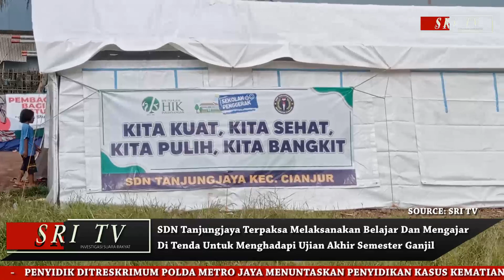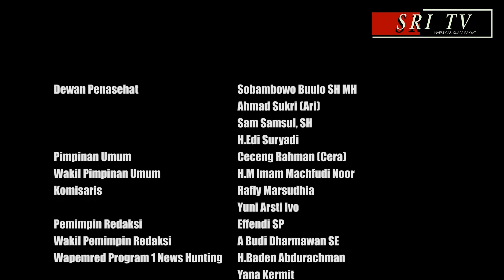SDN Tanjungjaya Melaksanakan Belajar Dan Mengajar Di Tenda Untuk Menghadapi Ujian Akhir Semester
SDN Tanjungjaya Terpaksa Melaksanakan Belajar Dan Mengajar Di Tenda Untuk Menghadapi Ujian Akhir Semester Ganjil

SDN Tanjungjaya yang terletak di Kampung Tangkil Kaler RT01/01 Desa Babakan Karet, Kecamatan Cianjur, Kabupaten Jawa barat sungguh miris keadaan gedung bangunan SDN Tanjungjaya porak-poranda pasca gempa waktu lalu ,terpaksa pihak sekolah mendirikan tenda untuk belajar dan mengajar, apalagi akan menghadapi ujian penilayan akhir semester ganjil, ungkap guru SDN Tanjungjaya Kokom komariah saat bertemu dengan Sri tv Jumat 09/12/2022. Untuk mengatasi trauma pada anak-anak, pisikolog pun turun memberikan edukasi tentang gempa agar anak-anak bisa terus melanjutkan hidup tanpa bayang-bayang kejadian gempa waktu lalu. (Ben/Jun)